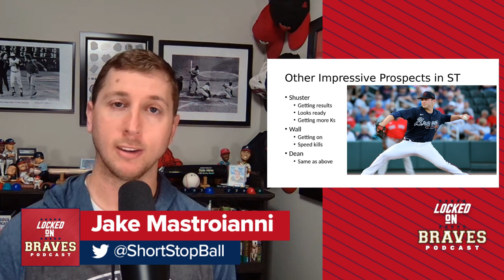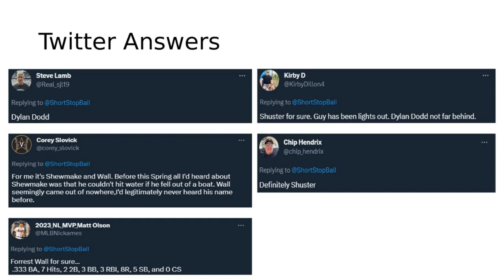Most Impressive Atlanta Braves Prospects in Spring Training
The Atlanta Braves have had several prospects who have been really impressive in Spring Training led by a couple of arms competing for a rotation spot in Jared Shuster and Dylan Dodd.

Braden Shewmake has turned a lot of heads as well not just with his defense but the bat, which was thought to be lacking.

Ian Anderson and Charlie Morton both had some up-and-down outings over the weekend.

Ultimate Pro Baseball GM

To download the game just visit probaseballgm.com or look it up on the app stores. Our listeners get a 100% free boost to their franchise when using the promo LOCKEDON (ALL CAPS) in the game store.

Built Bar

FanDuel

LinkedIn Jobs helps you find the qualified candidates you want to talk to, faster. Post your job for free at LinkedIn.com/LOCKEDONMLB.